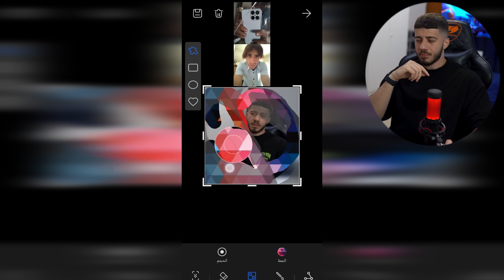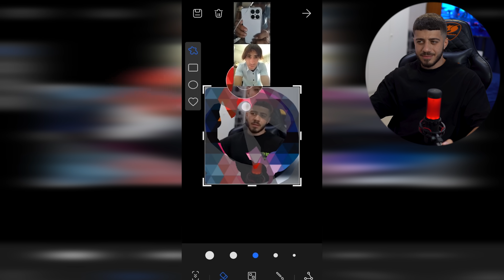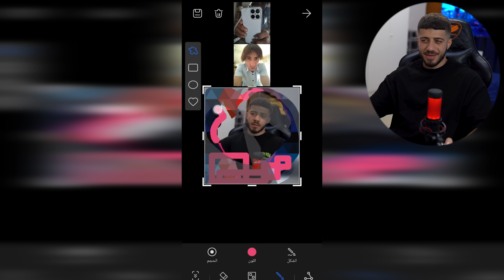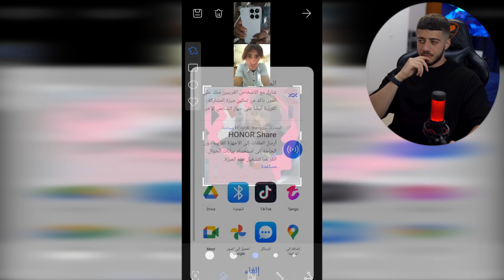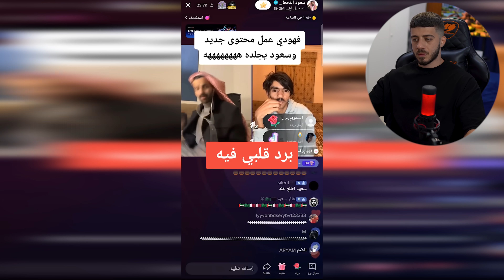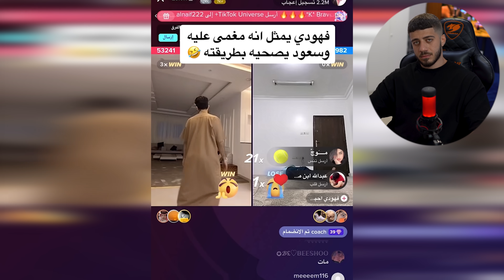نسونجي بشكل مو طبيعي